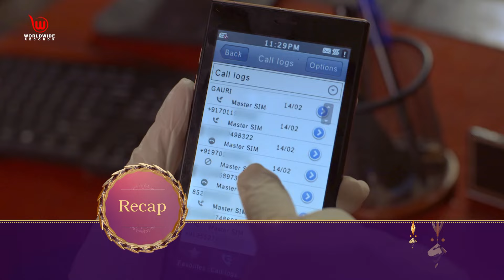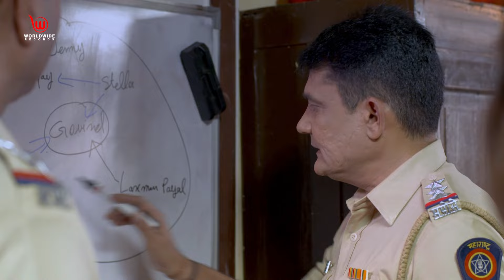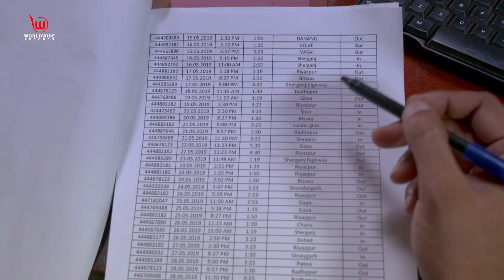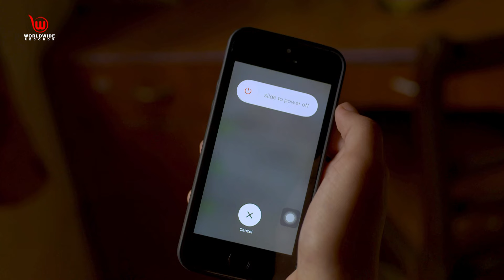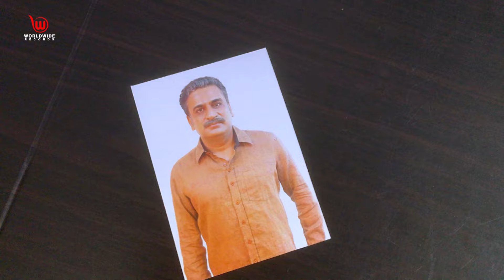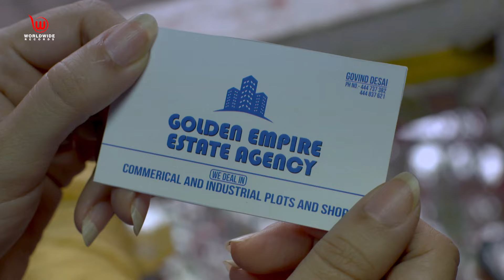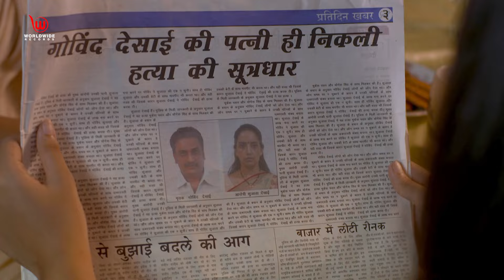पिता ने किया सुसाइड तो बेटी सोनाली पर आया शक | Crime Patrol Satark | Chakravyuh - Part 02 | Ep 24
Police continue to investigate the murder case of Govind Desai. Sonali comes under suspicion as her father committed suicide after taking loan from Govind. Mukesh Pawar who has taken a loan of huge amount from Govind and Govind's close friends, Ashok and Naresh come under suspicion. Stella Thomas is also summoned for interrogation. She reveals that she has no involvement in Govind's murder case and had called up Govind as Yogesh had asked her to do so. Yogesh admits his crime that he was contacted by Mukesh Pawar. He also tells that Jagga and Monty killed Govind. Later, Mukesh reveals that he did so as Sujata Desai asked him to do so to spare him for paying the loan amount. Sujata reveals that she was upset with Govind's habit as he had become a womanizer.

Worldwide Records has all Necessary Rights For Publishing.